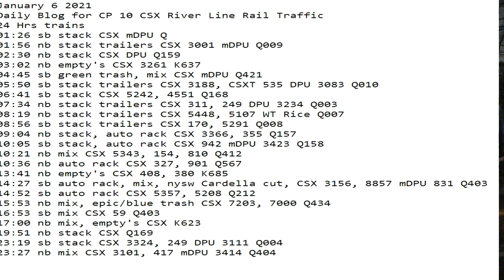January 6 2021 24 Hrs CSX Trains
24 Hrs trains
01:26 sb stack CSX mDPU Q
01:56 nb stack trailers CSX 3001 mDPU Q009
02:30 nb stack CSX DPU Q159
03:02 nb empty's CSX 3261 K637
04:45 sb green trash, mix CSX mDPU Q421
05:50 sb stack trailers CSX 3188, CSXT 535 DPU 3083 Q010
06:41 sb stack CSX 5242, 4551 Q168
07:34 nb stack trailers CSX 311, 249 DPU 3234 Q003
08:19 nb stack trailers CSX 5448, 5107 WT Rice Q007
08:56 sb stack trailers CSX 170, 5291 Q008
09:04 nb stack, auto rack CSX 3366, 355 Q157
10:05 sb stack, auto rack CSX 942 mDPU 3423 Q158
10:21 nb mix CSX 5343, 154, 810 Q412
10:36 nb auto rack CSX 327, 901 Q567
13:41 nb empty's CSX 408, 380 K685
14:27 sb auto rack, mix, nysw Cardella cut, CSX 3156, 8857 mDPU 831 Q403
14:52 sb auto rack CSX 5357, 5208 Q212
15:53 nb mix, epic/blue trash CSX 7203, 7000 Q434
16:53 sb mix CSX 59 Q403
17:00 nb mix, empty's CSX K623
19:51 nb stack CSX Q169
23:19 sb stack CSX 3324, 249 DPU 3111 Q004
23:27 nb mix CSX 3101, 417 mDPU 3414 Q404